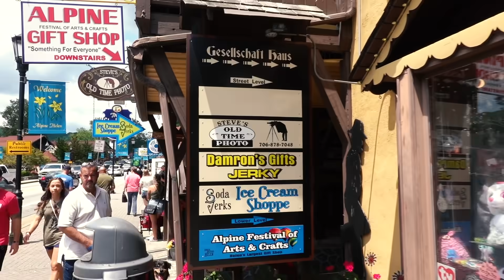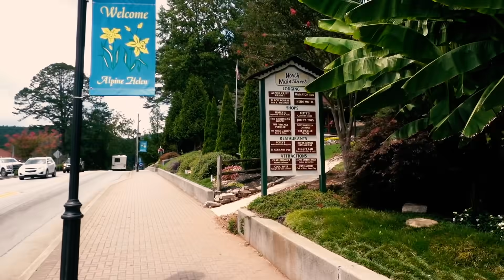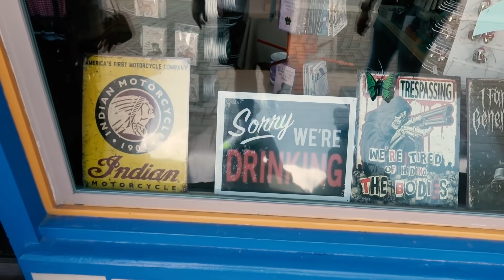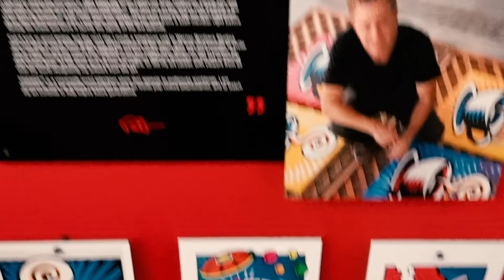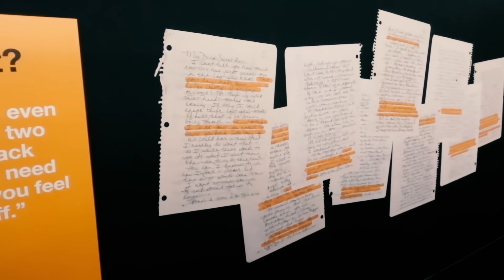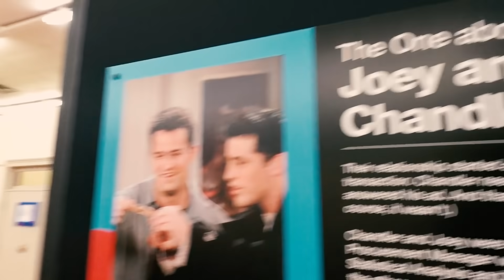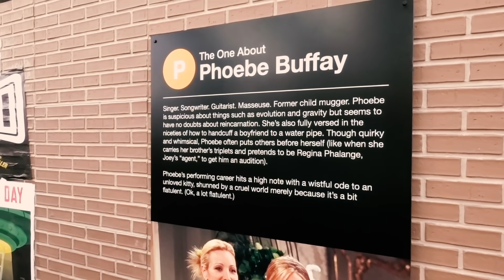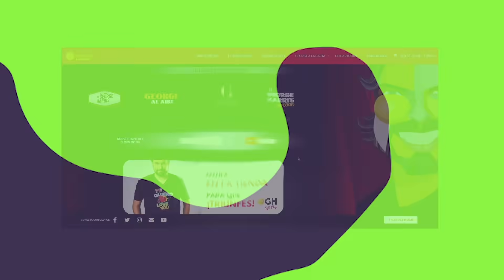George Pop 2021 - Ep 003 Atlanta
Volvimos a Girar para reencontrarnos después de más de un año. empezamos con esta gira dentro de los Estados Unidos y en la ciudad de Houston.

Disfruten del paseo bajo el sol de Texas, y no olviden suscribirse a mi canal, comentar y darle like para que cada vez seamos más y podamos seguir haciendo contenido juntos.